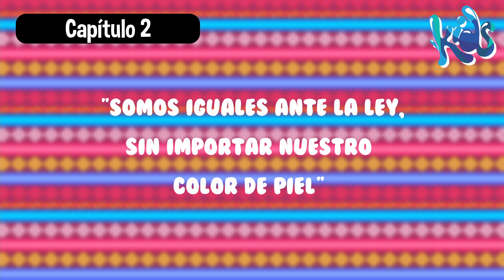Agua Viva Kids - Mi Perú Diverso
Bienvenidos a AguaVivaKids 🥳👧🏻👶🏽🧒🏼👦🏻

Hoy tenemos un nuevo mensaje en línea,  Mi Perú diverso🇵🇪
Mantente conectado y disfrutemos juntos.

Recuerda que puedes descargar la Biblia para niños en este